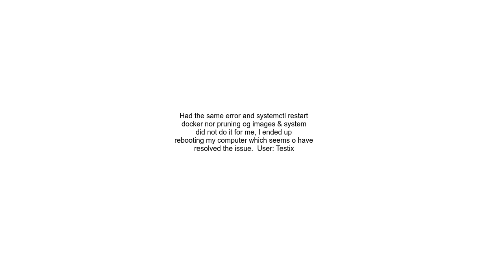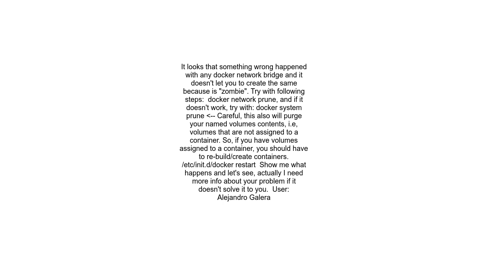Docker build error failed to add the host